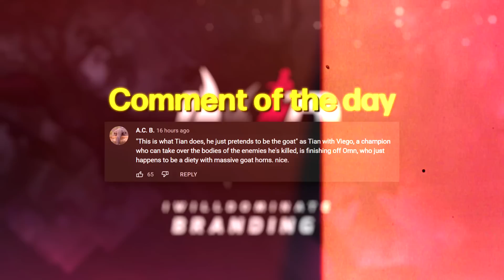YOU ACTIVATED SHANJI'S TRAP CARD | IG vs OMG | IWD LPL Co-Stream 2022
Shanji's rumble hits different... Welcome to IG vs OMG!